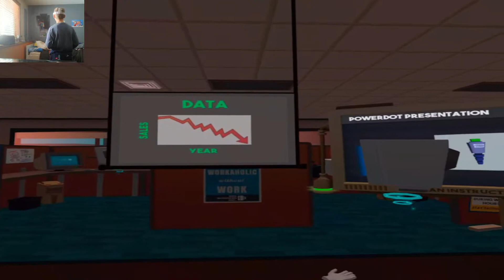Worker KZ | Job Simulator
Keyboard that I use

Mouse that I use

Controller That I use for Steam